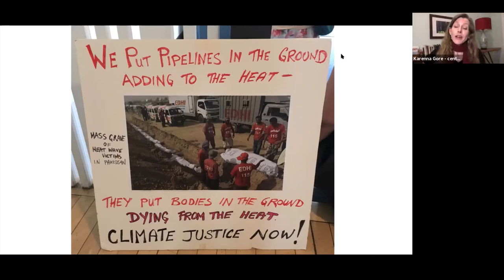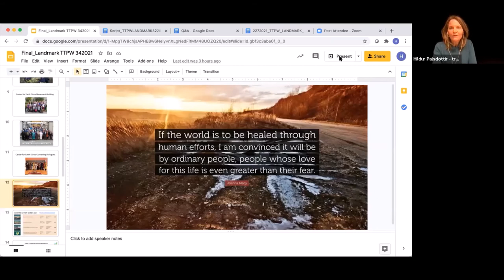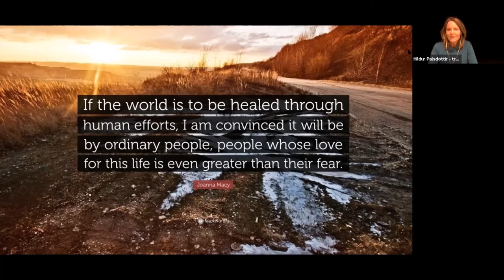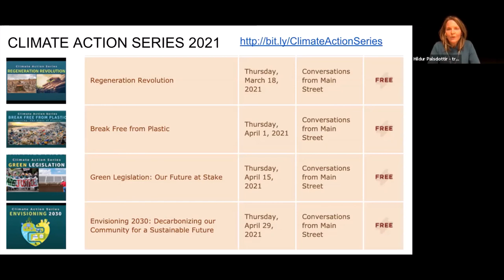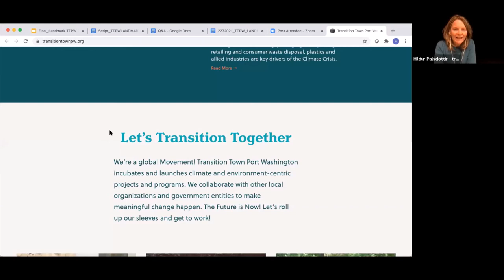Climate Action Series Part I - Karenna Gore - Climate Resilience:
Landmark and Transition Town Port Washington presentation with Karenna Gore, founder, and director of The Center for Earth Ethics. Moderated by Hildur Palsdottir.

This program is a part of a five-part Conversations from Main Street Climate Action Series with the goal of introducing community-centered climate solutions while also promoting individual action. Small changes to our daily routines can have a lasting and impact on our environment and future.